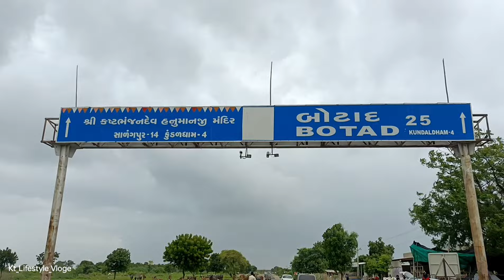Salngpur Hanuman Dada Na Darshan || KtLife Style Vlog